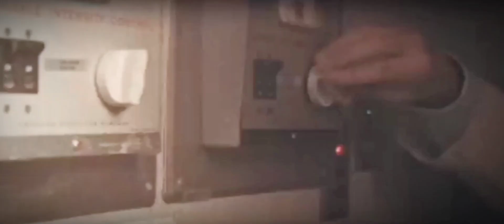Top best Action adventure sci-fi hollywood movies hindi language youtube